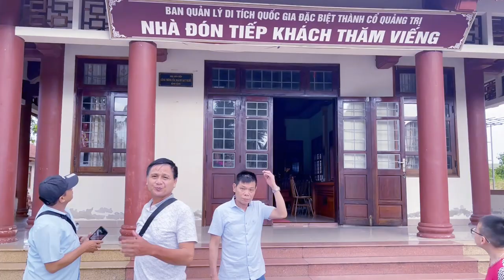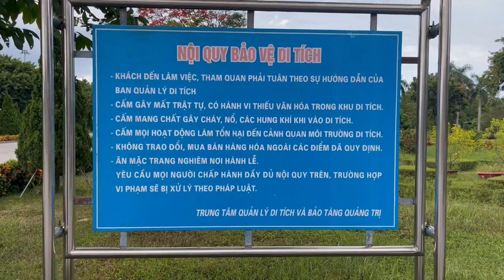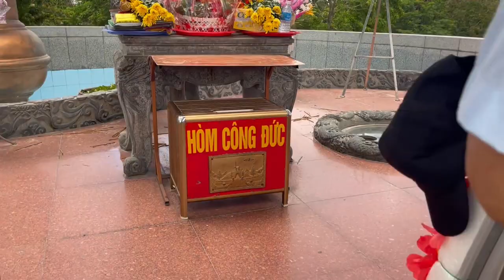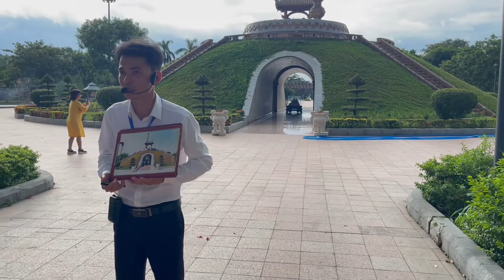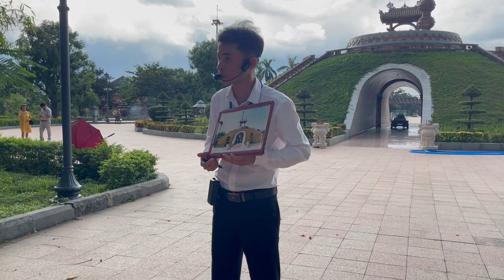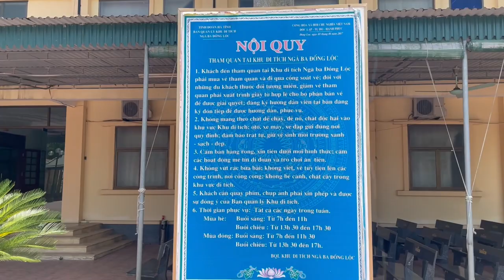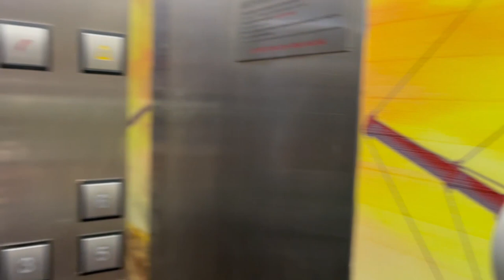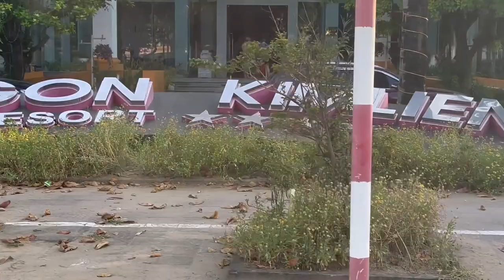Phường Phúc Thắng Tham Quan Miền Trung